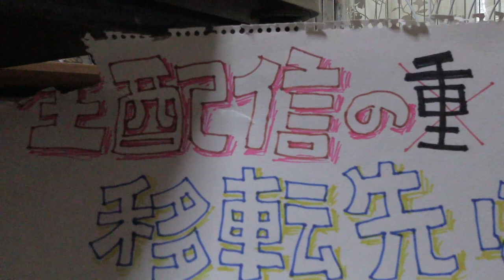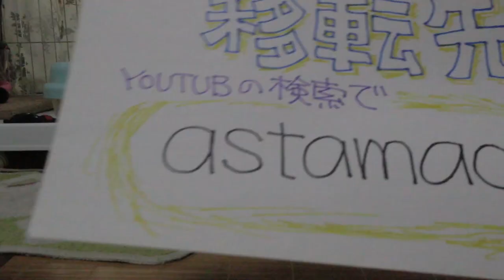【Jean & Pont 1060】チャコちゃんの可愛い姿と生配信の移転の告知 2018/1/19 ジャン ポン しおん あんず チャコ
チャコちゃんの可愛さはもう間違い無いです。
まだイヤイヤですが膝抱っこもできてとてもいい子ですね。
コメントの返事をするために始めた生配信ですが、おしゃべりが楽しくなっちゃっていつの間にかそれがメインになりました。
チャンネルの移転の告知です。